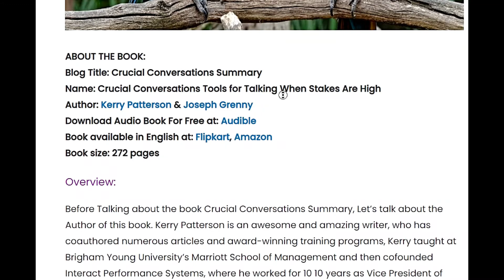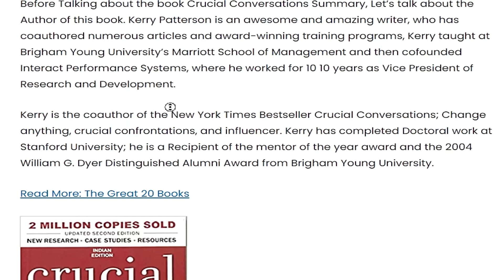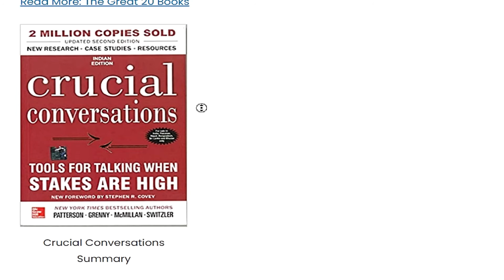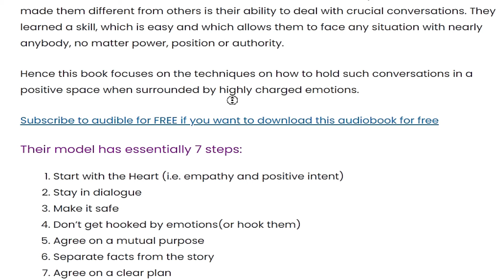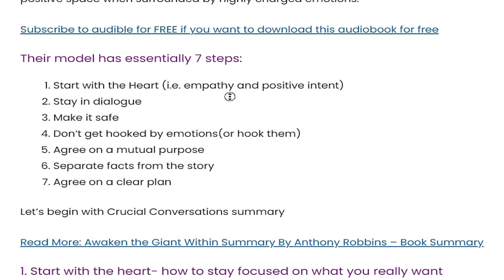Crucial conversation book summery 7 bullet point how to talk to any one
Crucial Conversations Tools for Talking When Stakes Are High
Their model has essentially 7 steps:
Start with the Heart (i.e. empathy and positive intent)
Stay in dialogue
Make it safe
Don’t get hooked by emotions(or hook them)
Agree on a mutual purpose
Separate facts from the story
Agree on a clear plan